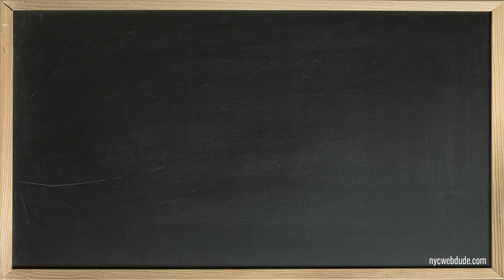WordPress Security Tips by Maino Ikime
WordPress Tips and Tricks - keep your WordPress site safe with these WP security tips. Tips courtesy of WP expert, Maino Ikime. If you need WordPress training or services, come check us out.